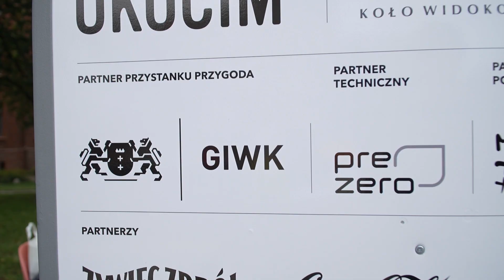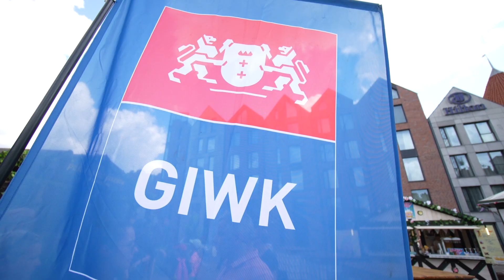Hydromisja na Przystanku Przygoda na 763. Jarmarku św. Dominika.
W tym roku na Targu Rybnym mogliście poznać Hydromisję, czyli program edukacyjny Spółki GIWK dający dużo wiedzy i zabawy każdej grupie wiekowej. Na Jarmarku przedstawiliśmy ją w odsłonie dla najmłodszych gości wydarzenia.

Hydromisja, to program edukacyjny, który pokazuje, że nauka może iść w parze z zabawą. Można samemu przekonać się jak funkcjonuje świat wody.

Hydromisja łączy wiedzę z dziedziny ekologii, przyrody, chemii i biologii. Pomaga najmłodszym poznawać naturę dzięki samodzielnie wykonywanym doświadczeniom. Świadomość jest niezbędna do kształtowania nawyków, pomagających troszczyć się o środowisko na co dzień, już od najmłodszych lat.